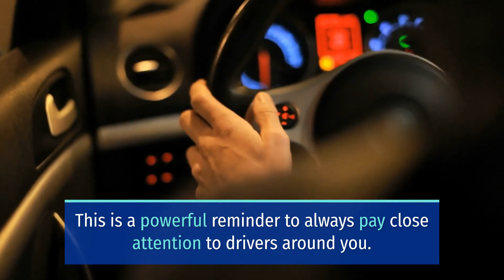PEDESTRIAN SERIOUSLY INJURED IN HIT-AND-RUN CRASH ON DWELLING AVENUE [SAN DIEGO, CA]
San Diego, CA (March 28, 2022)– On Saturday, a pedestrian sustained serious injuries in a hit-and-run crash on Dwelling Avenue.

The authorities received the crash report at about 11:00 p.m. near Euclid Avenue.

According to the officers, a Toyota Tacoma driver was southbound to Dwelling Avenue when the pedestrian collision happened.

Reports said that the injured man was a lady. The victim thrown a number of legs when he was struck by the vehicle.

The paramedics rushed him to hospital with severe accidents.

Meanwhile, please call the police at or Crime Stoppers at if you have further details about this collision.

When driving, it is always important to pay attention to your surroundings. This, and abiding by all the driving laws as well as following all the road signs are simple ways to practice defensive driving.

The perverse actions of a reckless driver can increase the likelihood of traffic collisions.

This is a powerful reminder to always pay close attention to drivers around you. Constantly keep a considerable distance from others just in case harm is near.